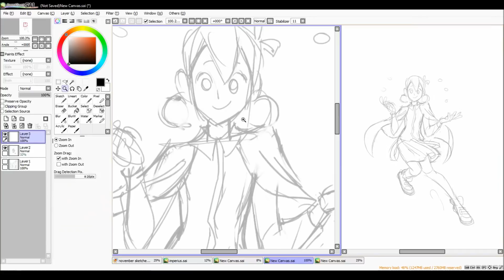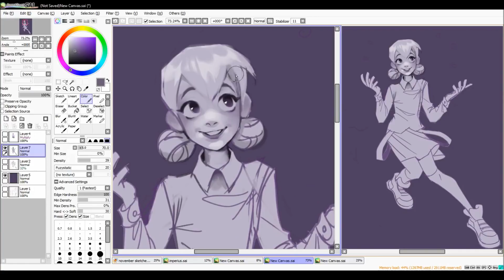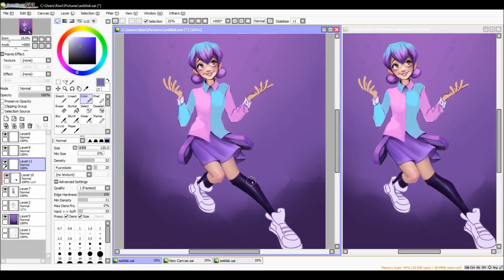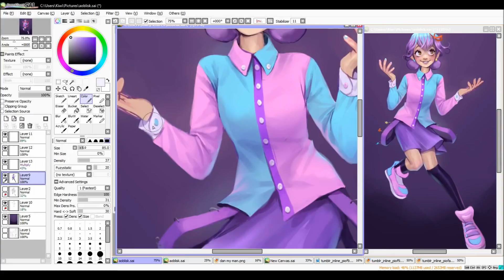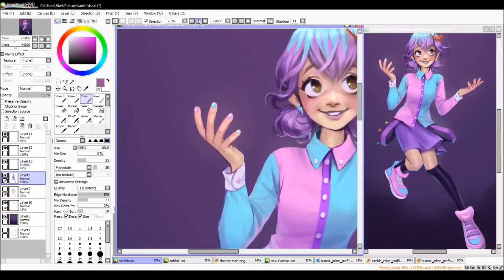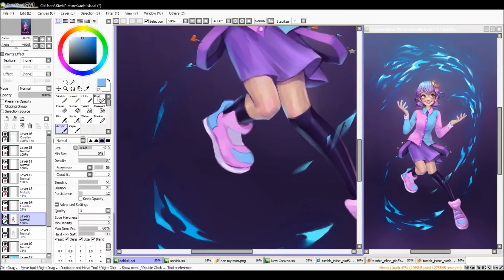Lucky Charm Speedpaint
this is a commission! if you want me to draw you, your OC, or your favorite character, check out my commission information